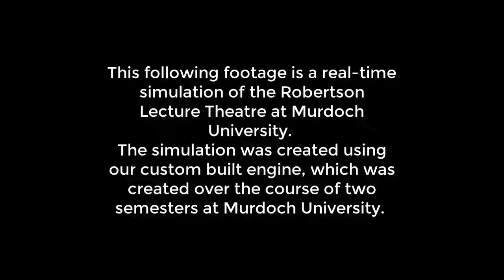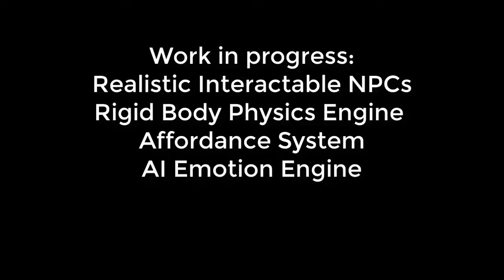Custom Game Engine Demo - Robertson Lecture Theatre Simulation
By Maddisen Topaz, Elizabeth Haynes, Nathan Gane